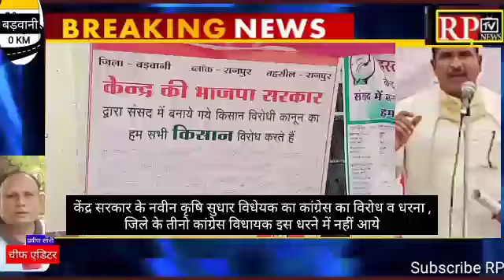BARWANI कांग्रेस VS भाजपा कृषि सुधार विधयेक को लेकर, समाज सेवी मेधा पाटकर ने किया विरोध नवीन कॄषि